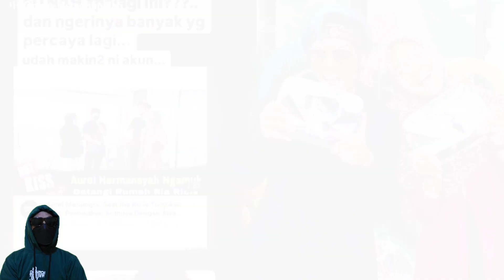Atta Halilintar Jawab 20 Pertanyaan Penyidik soal Fitnah Nikah Siri dengan Ria Ricis